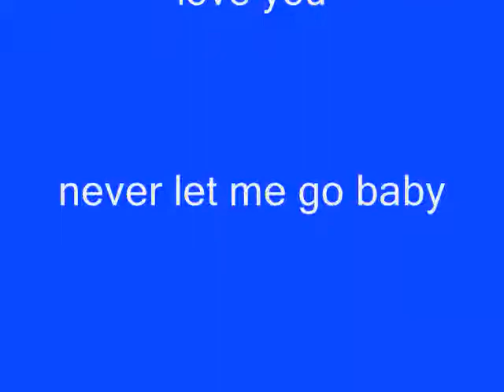only for you from co-pilot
i will always love you remember that